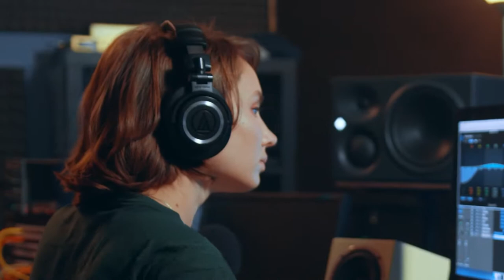Headset vs headphones and mic for gaming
Hey guys in this video I will be comparing headsets to headphones, aswell as external mics. headphones vs headsets for sound quality, and headsets vs external microphones for sound quality.

0:00 Headset vs headphones
1:17 headset vs microphone